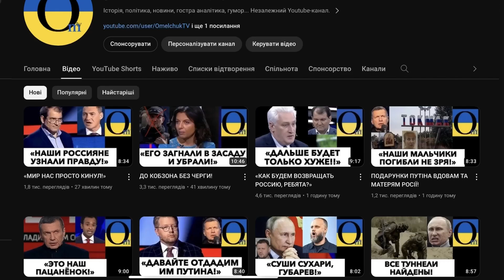ЦЕ ЦІКАВО!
BTC: bc1qrkhrznhvx0sz8c49t6h0mc87js3zvf6eah4c5g

Допомога ЗСУ:
Фонд "Повернись живим"
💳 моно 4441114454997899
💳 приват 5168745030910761